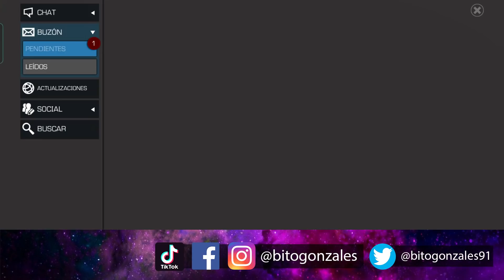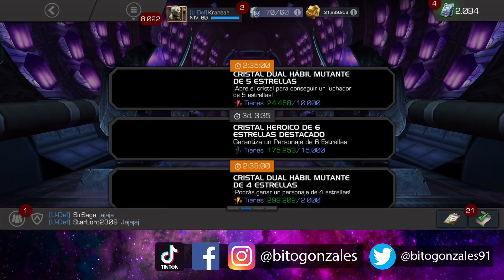Día de Piñata (SUB) 245 | Una Apertura Masiva con Buenas Expectativas - MCOC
Hola cómo están players? Les dejo esta apertura en la cuenta de un player :B

*Like si quieres más aperturas así :B